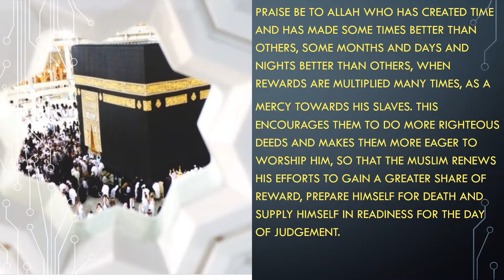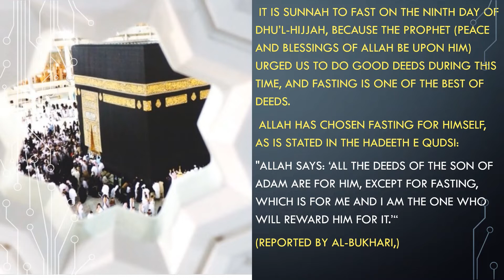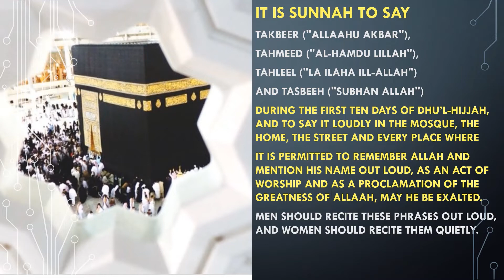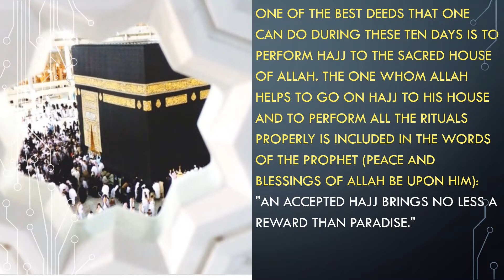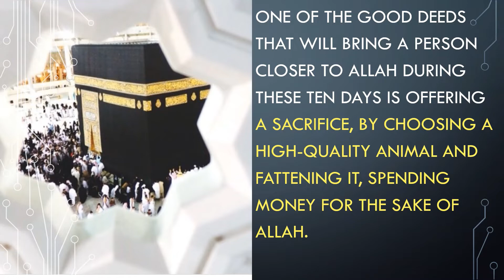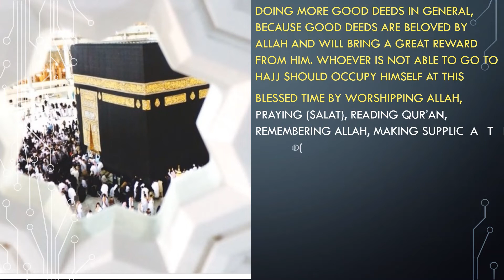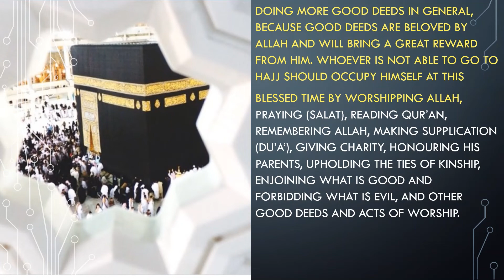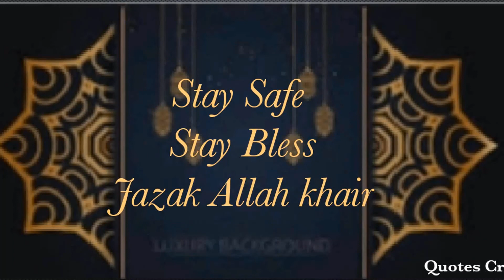🕋SACRED MONTH🤲 🤲BEST TEN DAYS OF THE YEAR🕋 P-3. By Romana Hoque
Best Good Deeds For Best Ten Days